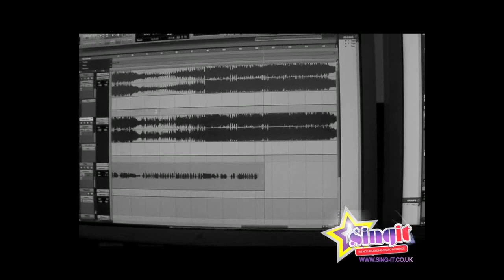Millie Southwood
Millie singing as part of her VideoStar Singer Experience at Sing It Recording studio Birmingham.